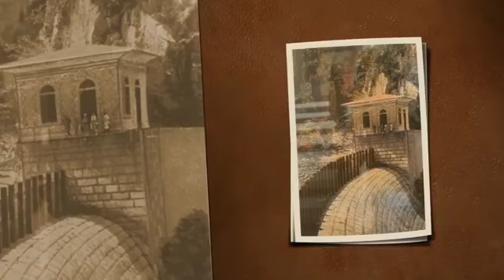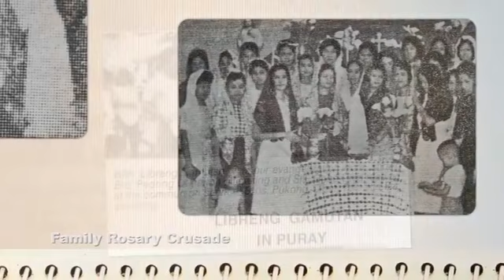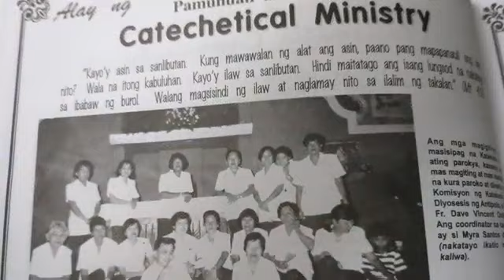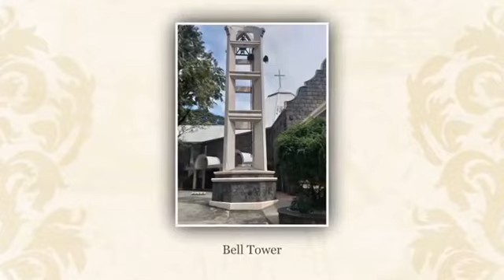Ang Kasaysayan ng Parokya ng Nuestra Señora del Santisimo Rosario de Montalban (Rizal)